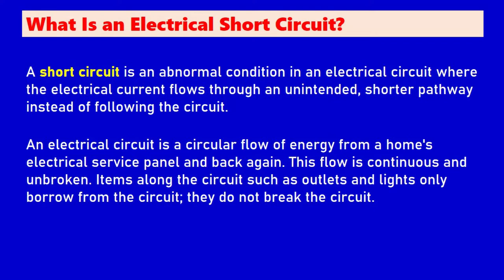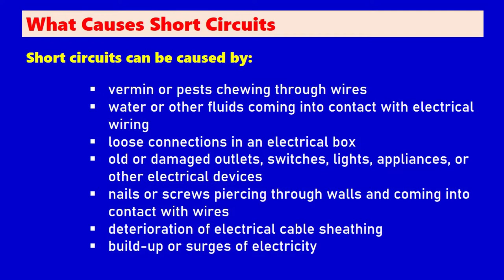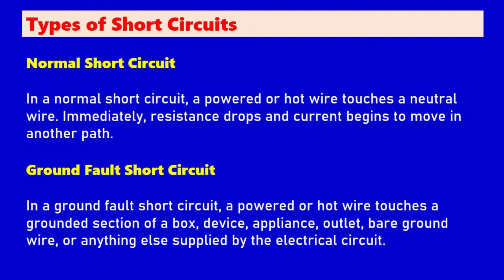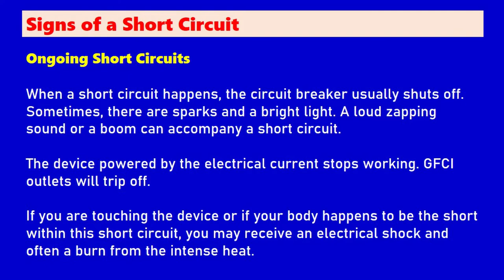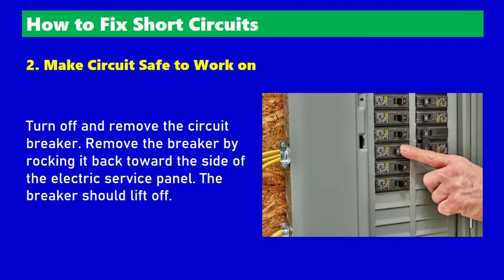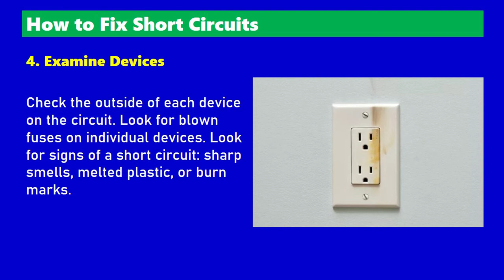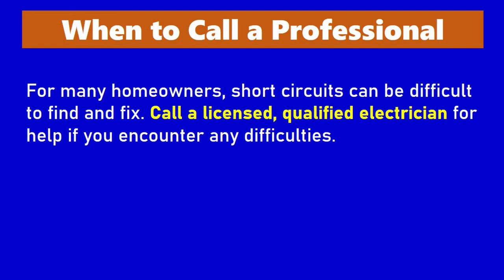WHAT IS A SHORT CIRCUIT, AND WHAT CAUSES ONE?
A short circuit is usually caused by accidental contact or worn insulation. A short circuit is more dangerous than an overload because the damage occurs almost instantly. Examples of short circuits include two or more conductors accidentally touching, someone touching or dropping tools across energized conductors, or accidental connection between energized conductors and ground. Such ground faults may vary from a few amperes to the maximum available short circuit fault current.

Short circuits are liable to cause fires, electrical burns, and electrocution. Stray electrical currents can also cause considerable damage to appliances and a home’s electrical system.